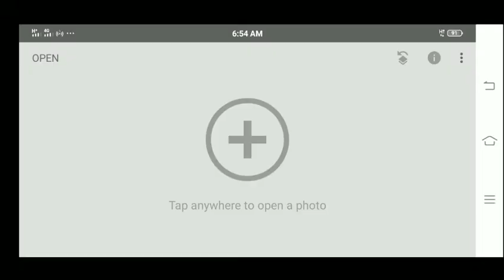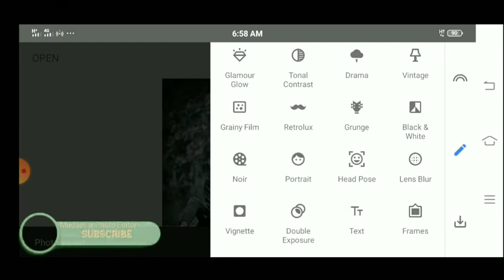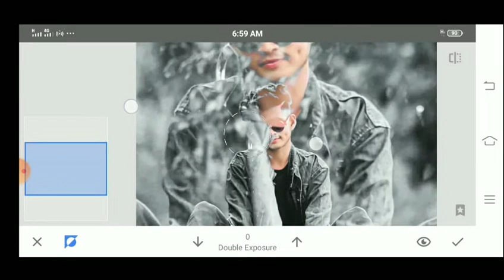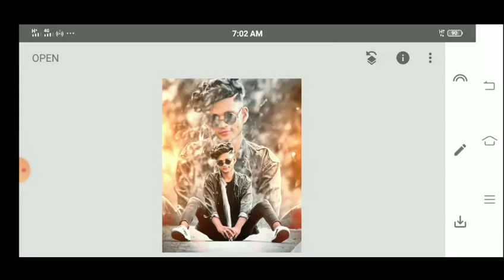Snapseed Double Exposure Editing Tricks | Snapseed Photo Editing |New Concept Photo Editing Tutorial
I hope this video very informative for all Photo editor

▶️Mudassar3680

⏩ Mudassar3680